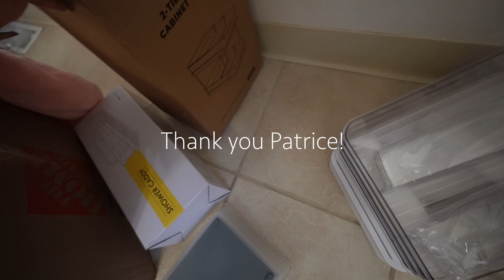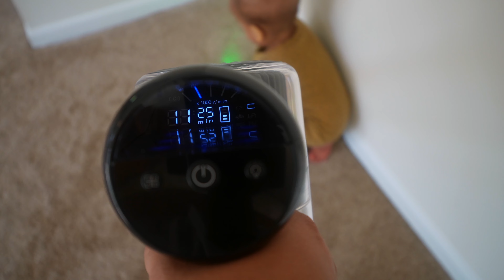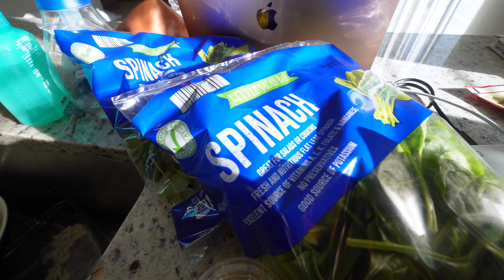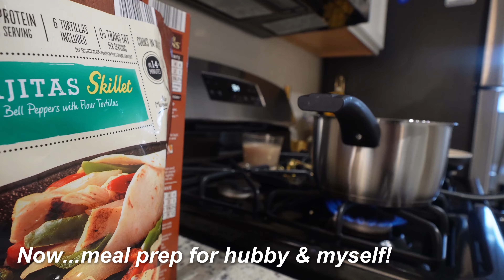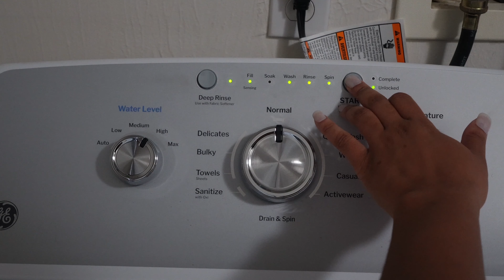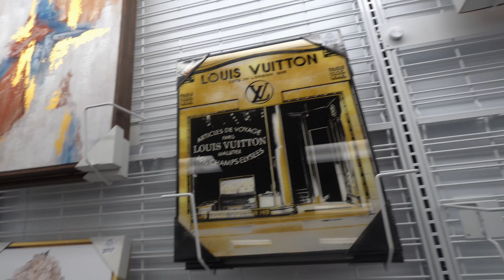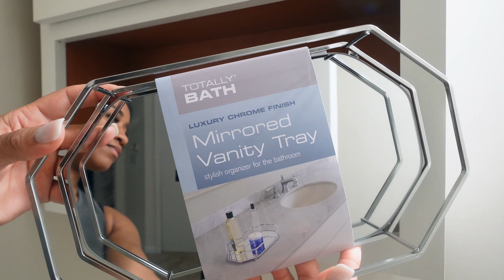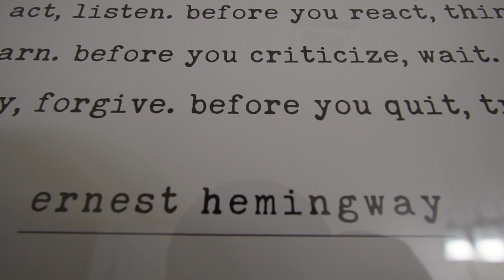Weekly Vlog♡ Decor Shopping, Home Updates, Grocery Haul, Silk Press, Cooking, Meal Prep & MORE!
We had quite a busy week this week! From being a mom, to everything else, I'm just trying to balance it all. But I'm glad we're getting back in the swing of things! Tune in & if you enjoyed today’s video don’t forget to LIKE this video, SUBSCRIBE to my channel, & COMMENT to let me know what you thought or would like to see next!

HOUSE WARMING REGISTRY

MY MOM WRITES BOOKS!

ULTENTIC U12 VESLA CORDLESS VACUUM CLEANER
Promo price: $119.99

SEND ME YOUR PRODUCT OR GIFT? Address below!
Alivia & Co.
13940 Cedar Rd.
PMB 436
University Heights, Ohio. 44118
          USA

FAQ
                   Age: 26
                   Camera Used: Sony ZV-E10